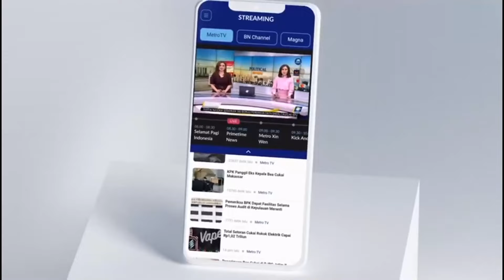Pemerintah Prancis Beri Penghargaan Kepada Veteran PD II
MetroTV,

Seorang pengusaha New Orleans berusia 99 tahun yang terkenal di kota itu sebagai pemilik toko topi terkenal milik keluarganya di St. Charles Avenue telah dihormati oleh pemerintah Prancis atas dinas militernya selama Perang Dunia II.

Samuel Meyer, yang masih bekerja beberapa hari dalam seminggu di Meyer the Hatter, bisnis yang dimulai oleh kakeknya pada tahun 1894, dianugerahi pangkat chevalier, atau ksatria, dari Orde Nasional Legiun Kehormatan.